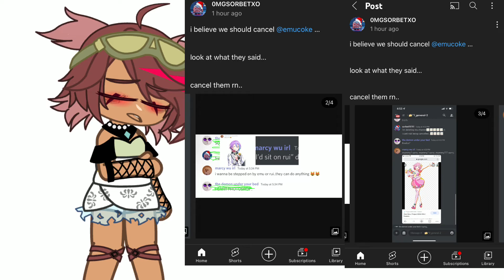cottons very real apology!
@0mgsorbetxo558 you happy now? 😞😞
ALSO IM STILL GONNA EXPOSE YOU AJAHAJ